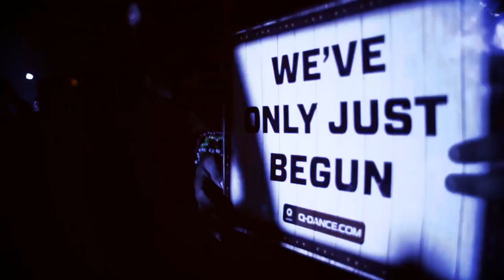Enjoy Life To The Fullest - February 2013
Video-edit of some of the coolest video's on the internet to make you feel good.
The rights of the video-takes remain at its rightfull owner. This is not for commercial purpose in any way.

London Fireworks 2013 with Music and Sound Bites of 2012 Mix - New Year Live - BBC One